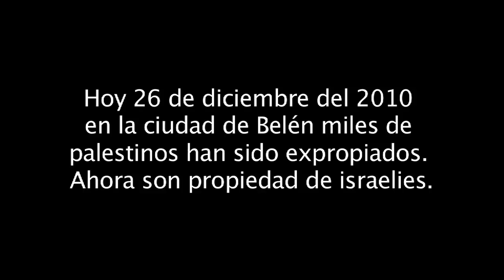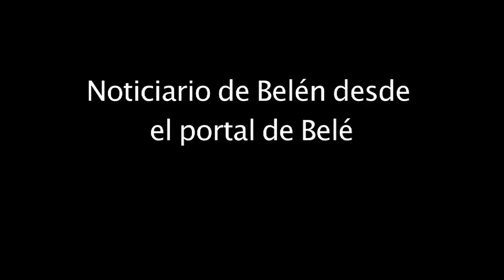Noticiero desde El Belen de lavapies 26 de dic del 2010